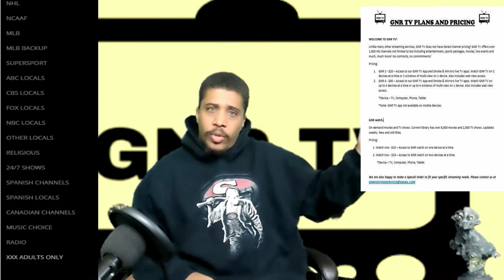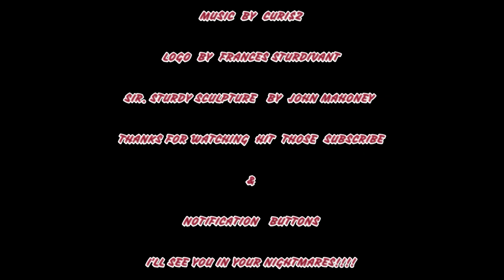HORROR WITH SIR STURDY EPISODE 136 FT JO OF ANY LAST WORDS PODCAST REMY'S DEMONS MOVIE REVIEW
IN THIS EPISODE JO & I REVIEWED REMY'S DEMONS AND I WILL SAY THIS WE BOTH HIGHLY RECOMEND IT. IF YOU DON'T BELIEVE ME LISTEN TO THE EPISODE AND YOU WILL HEAR US .

REMY'S DEMONS PRIME VIDEO